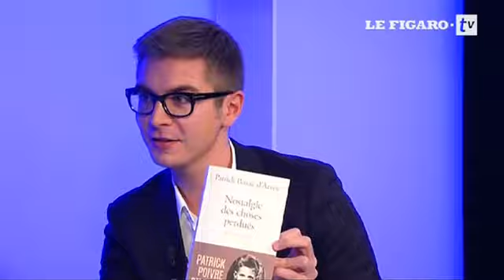PPDA : «La surexposition m'a fait beaucoup de mal»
À l'occasion de la sortie de son dernier livre «Nostalgie des choses perdues», le journaliste se confie au Figaro TV sur son parcours professionnel et personnel, son rapport à la notoriété et aux critiques, les drames de sa vie.